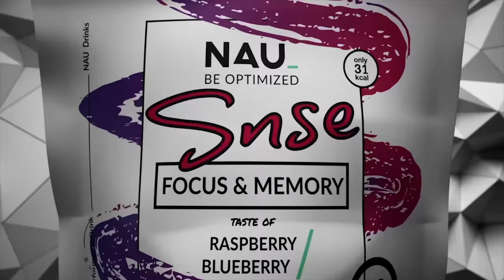Smash Ultimate: How to Terry